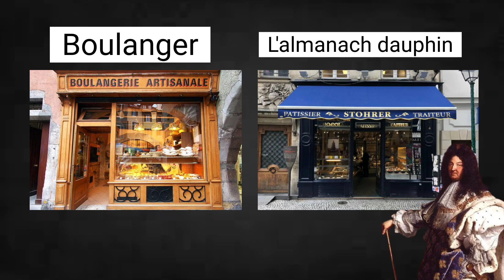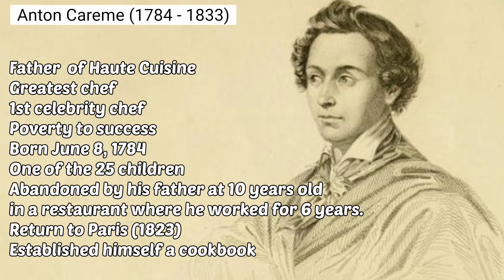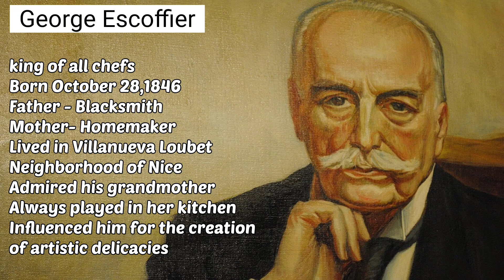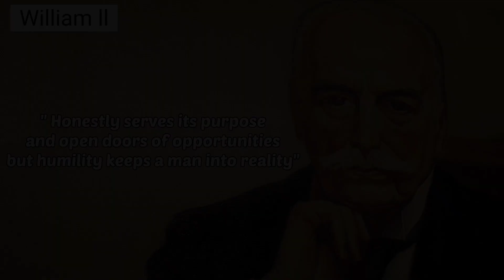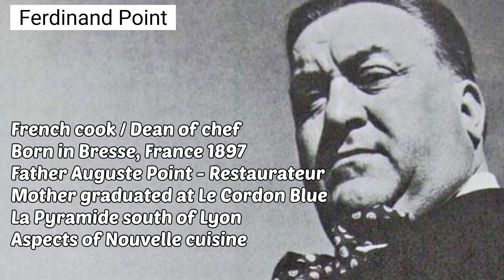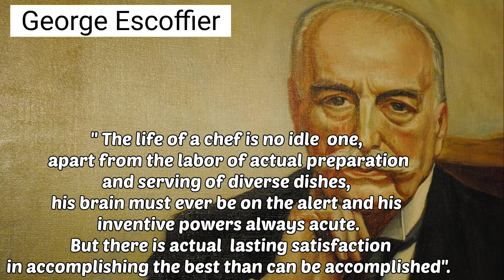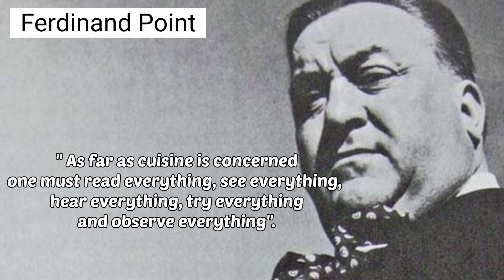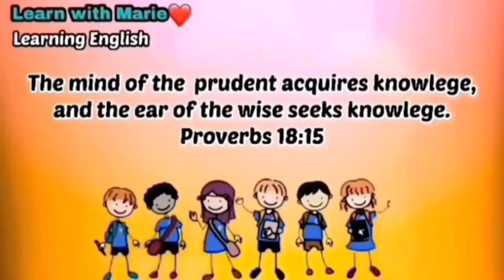History of cooking/Learn with Marie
The precise origins of cooking are unknown, but, at some point in the distant past, early humans conquered fire and started using it to prepare food. Researchers have found what appear to be the remains of campfires made 1.5 million years ago by Homo erectus, one of the early human species.